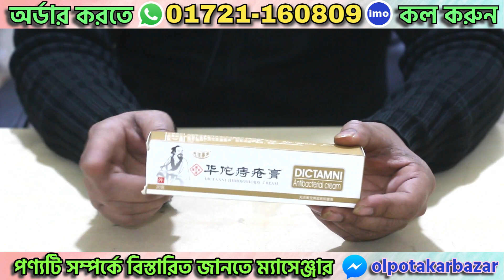পাইলস,অর্শ্ব,বুটি সহ মলদ্বারের যে কোনো সমস্যা ব্যবহার করুন - Dictamni Antabacterial Cream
পণ্যটি অর্ডার করতে আমাদের সাথে যোগাযোগ করুন :
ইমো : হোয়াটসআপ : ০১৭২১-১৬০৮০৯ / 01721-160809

প্রতিষ্ঠানের ঠিকানা -
১৯/১৯, পূর্ব শেখদি, অধ্যক্ষ ইরশাদুল্লাহ সড়ক, রোড নং - ৪, দনিয়া, যাত্রাবাড়ী, ঢাকা - ১৩৩৬।

প্রতিষ্ঠানের ট্রেড লাইসেন্স নং :   TRAD/DSCC/001601/2021

Dictamni Antibacterial Cream

পণ্যের বিবরণ -

বিনা অপা-রেশনে পাই-লস, ফিস্টুলা ও এনাল ফিসার রোগের স্থায়ী চিকিৎসা

এটি ব্যবহার ম-লদ্বারের যে কোন রোগ হোক না কেন, বিনা অপা-রেশনে ভালো করে
এটি একটি আন্তর্জাতিক ব্র্যান্ডের পণ্য, আপনি প্রথমে এই পণ্যটি সম্পর্কে গুগল করে তারপর কিনতে পারেন  আমরা নির্মাতা নই, আমরা বিক্রেতা  এই পণ্যটির সমগ্র বিশ্বে ৮০%+ ইতিবাচক প্রতিক্রিয়া রয়েছে
এটা হারবাল ক্রিম, সম্পূর্ণ পার্শপ্রতিক্রিয়া মুক্ত নারী-পুরুষ উভয়ের জন্য ( ছোটো বাচ্চারা এবং প্রেগন্যান্ট অবস্থায় ব্যাবহার করা যাবে )
সম্পূর্ণ কোর্সে ২-৩টা ক্রিম লাগে আর সময় লাগে ১ থেকে ২ মাস

পাইলস এর জন্য আপনি কত কি ব্যবহার করেছেন তাতে কোনো প্রকার ফলাফল পাননি ! তা হলে আজই কিনে নিন এই পণ্যটি !
বাংলাদেশে এই প্রথম আধুনিক হারবাল চিকিৎসা যা ব্যবহারে আপনার পাই-লস সম্পূর্ণ ভালো হবে !
সম্পূর্ণ পার্শপ্রতিক্রিয়া মুক্ত-নারী পুরুষ উভয়ের জন্য !
সকল ধরণের চুলকানি ও ব্যথা বন্ধ হয়ে যাবে

পণ্যের মূল্য : ৩৯৯ টাকা (ফিক্সড)

পরিমাপ : 20g
উপাদান : Ingredient: Sophora flavescens, Phellodendron, fructus cnidii, Camphor, Lanolin, Vaseline, etc.
রং : বাদামী
আকৃতিঃ 1 x হেমোরয়েড মলম ক্রিম
গুণগতমান : ভালো
ওয়ারেন্টি : নাই

সতর্কতাঃ
এটি শুধু বাহ্যিক ব্যবাহারের জন্য মুখ, চোখ এবং নাকের সংস্পর্শ থেকে দূরে রাখুন
যেসব বিষয় এড়িয়ে চলবেন:
১. মদ্যপান এড়িয়ে চলুন
২. মশলাদার খাবার এড়িয়ে চলুন
৩. দীর্ঘ সময় বসে থাকা এড়িয়ে চলুন
৪. খুব বেশি খাওয়া-দাওয়া এড়িয়ে চলুন
৫. মলত্যাগ সময় মতো করতে হবে, দিরগক্ষণ আটকিয়ে রাখা যাবে নাহ
এটা ব্যবহার করা কালীন দয়াকরে আরো কিছু রুলস অনুসরণ করুন তাহলে আরো ভালোভাবে ফল পাবেন, পাইলস থেকে মুক্তি পাবেন
১. সকালে খালি পেটে ইসুবগুলের ভুষি পান করুন
২. প্রতিদিন যথাসম্ভব কালোজিরা চিবিয়ে অথবা গুরা করে খাবেন
৩. নিষিদ্ধ ইলিশ মাছ, চিংড়ি মাছ,হাঁসের ডিম, গরুর গোশত, মিষ্টি কুমড়া, কালো বেগুন এসব খাবেনা
৪. চা এবং ফাস্টফুড আইটেম যথাসম্ভব এড়িয়ে চলুন।
ব্যবহার বিধিঃ
১. আক্রান্ত স্থানে ক্রিম লাগান
২. ক্রিম লাগানোর পূর্বে মলদ্বার এর স্থান ভালোভাবে ধোয়া এবং পরিষ্কার করতে ভুলবেন না
৩. কার্যকর ফলাফলের জন্য দিনে ১-২ বার প্রয়োগ করুন

বিকাশ নাম্ববার (মার্চেন্ট) - ০১৭৯৬৯৬৪২৯২

বিকাশ নং (পার্সোনাল) - ০১৭১৫৩৩৪৩৩০

📣 মনোযোগ, মূল্যবান গ্রাহকরা! 🛍️ আমরা আমাদের অনলাইন শপের শর্তাবলী আপনার সাথে শেয়ার করতে পেরে রোমাঞ্চিত। আপনার সন্তুষ্টি এবং মানসিক শান্তি আমাদের শীর্ষ অগ্রাধিকার, তাই আমরা এই নীতিগুলি যত্ন সহকারে তৈরি করেছি৷ 🤝
আমাদের ট্রাম এবং শর্তাবলীর সাথে নিজেকে পরিচিত করতে, নীচে দেওয়া বিশদ লিঙ্কে ক্লিক করুন:

উপরন্তু, আমরা আপনার রেফারেন্সের জন্য অন্যান্য গুরুত্বপূর্ণ নীতিগুলিও প্রস্তুত করেছি:

🔹 গোপনীয়তা নীতি
🔹 কিভাবে ডেলিভারি কাজ করে
🔹 রিটার্ন পলিসি
🔹 ফেরত নীতি

আপনার সুবিধামত এই নীতিগুলি অন্বেষণ করতে নির্দ্বিধায়. এগুলি আপনার জন্য একটি মসৃণ এবং স্বচ্ছ কেনাকাটার অভিজ্ঞতা নিশ্চিত করার জন্য ডিজাইন করা হয়েছে। আপনার যদি কোন প্রশ্ন থাকে বা আরও সহায়তার প্রয়োজন হয়, আমাদের বন্ধুত্বপূর্ণ গ্রাহক সহায়তা দল সাহায্য করতে এখানে আছে! 📞💬 ০১৭৯৬৯৬৪২৯৫

আমাদের অনলাইন দোকান বেছে নেওয়ার জন্য আপনাকে ধন্যবাদ, এবং আমরা শীঘ্রই আপনাকে পরিবেশন করার জন্য উন্মুখ! 🌟✨